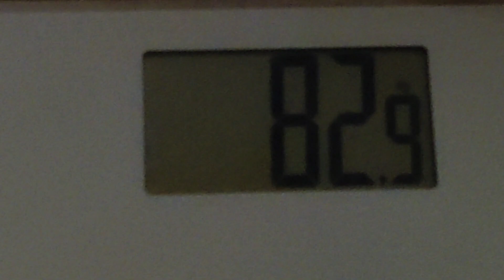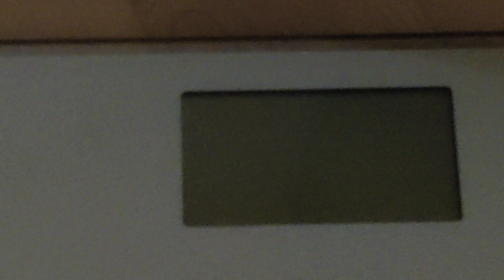Ylensyönti lihotti minut & mässytyksen. Hyvää joulunodotusta kaikille ♥️🇫🇮♥️